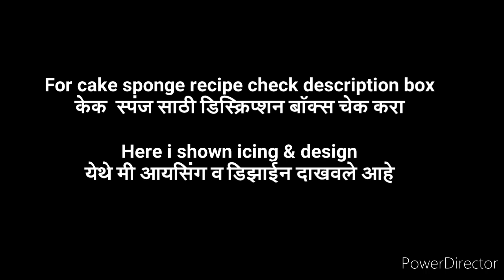Cricket theme cake without fondant & grass nozzle | क्रिकेट थिम केक । Cake design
PRODUCTS LINK
Coco powder
7 inch Aluminum Cake Mould
6 inch and 7 inch Combo (Set of 2 pcs) Aluminum Cake Sponge ,1/2 &1 kg Cake
Baking papper - 15 Meters
Cakeware 12 Piece Cake Decorating Set
one whisk and one Set of Spatula and Oil Silicone Brush
Hand Mixer Easy Mix
EGGLESS Cake Concentrate - Vanilla, 250g
Vanilla Powder for Cakes 100gm
Baking Powder, 100g
10 Kg Weight Scale Kitchen Weight Scale Machine
Digital Pocket Scale 0.1 G to 200 G for Kitchen
Vanilla Powder
Piping Gel (Neutral), 200g
Gel Food Color